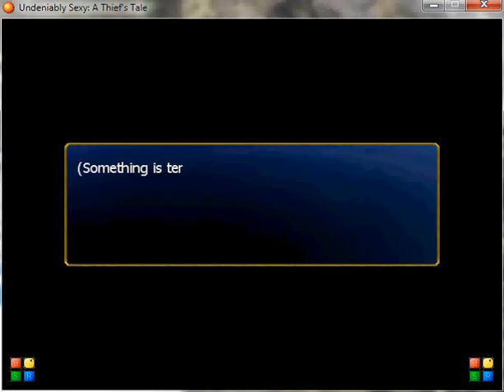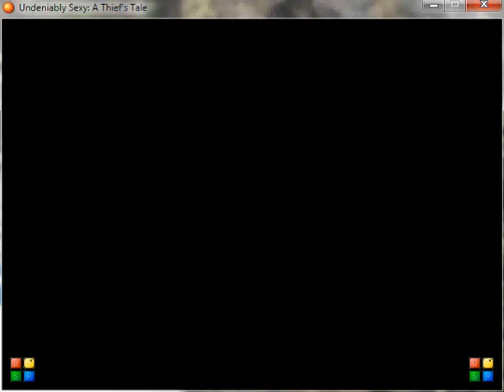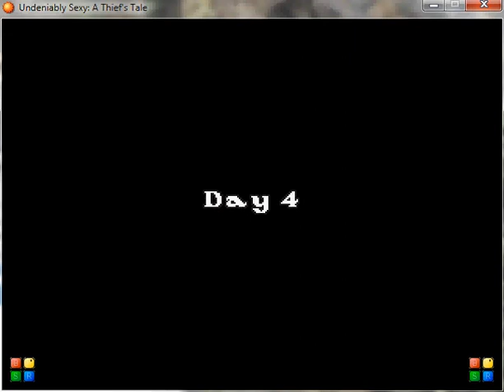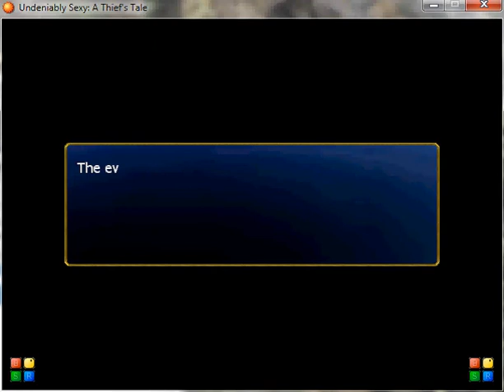Let's Play "Undeniably Sexy: A Thief's Tale" Part 17 - Ice Fisher Bed & Breakfest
This is an official walkthrough (without commentary) for Undeniably Sexy: A Thief's Tale, an unofficial Ultima Online fan game made with RPG Maker XP. The story in this game is completely original. It just uses many borrowed assets and systems from the Ultima series. (I played Ultima Online for 12+ years.)